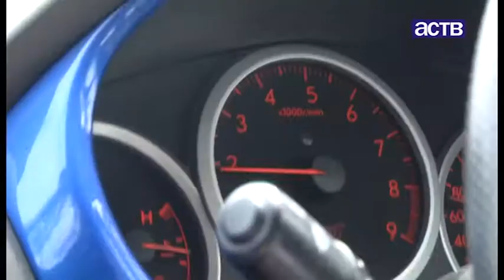Сахалинские джиперы требуют прекратить охоту на нестандартные автомобили